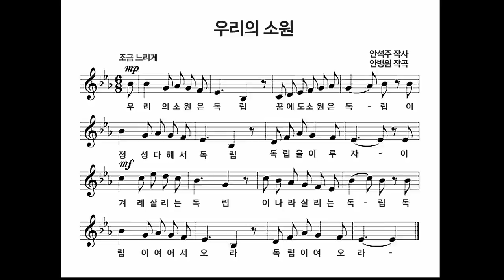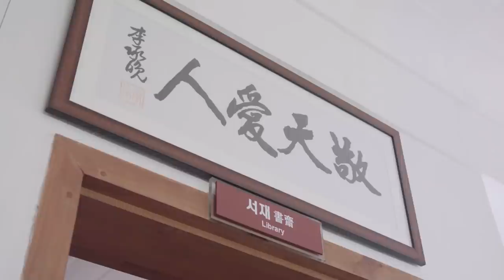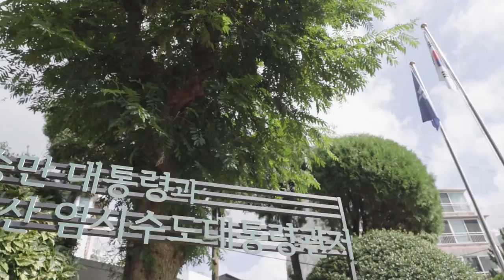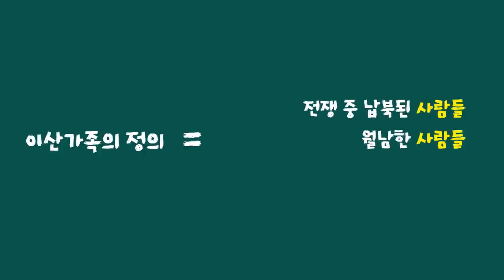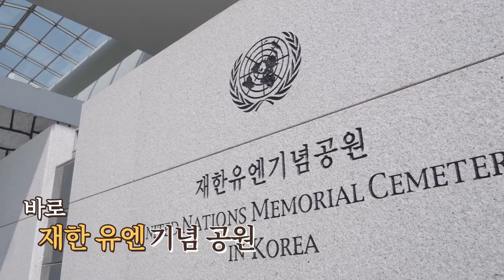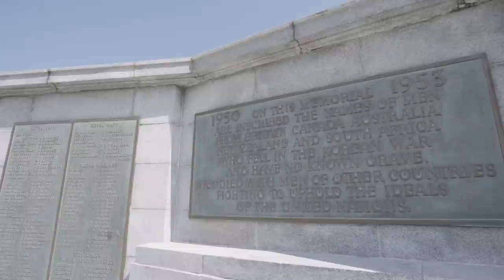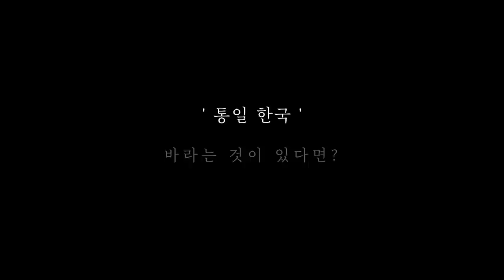부산에서 유럽까지, 기차 타고 끝까지~🚝🛫🚖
우리의 소원은 통일🙏통일이 되면 정말 좋을까? 😎😎
정말 이런 날이 오긴 오는거야❓❓❓

남한과 북한이 한 식구가 된다면?
어떤 일이 생길까?
알쏭달쏭 통일에 관한 모든 것을 알아봅니다!🙋‍♂️🙋‍♀️

✅ 부산시가 처음 제작한 평화통일교육 영상

✅ 개그우먼 오나미와 부산교대 윤리교육과 김창근 교수 진행

✅ 피란역사, 부산시의 남북교류부터 통일비용·경제효과

✅ 부산의 역할과 비전 제시